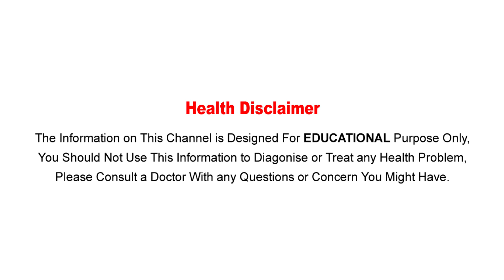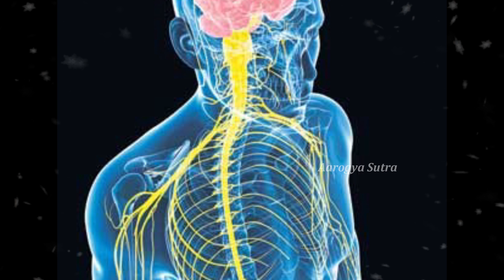Amazing health benefits of having Pista in our Daily life | Health tips in Telugu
Watch :Amazing health benefits of having Pista in our Daily life | Health tips in Telugu

Aarogya Sutra